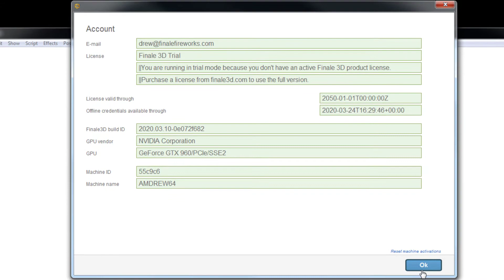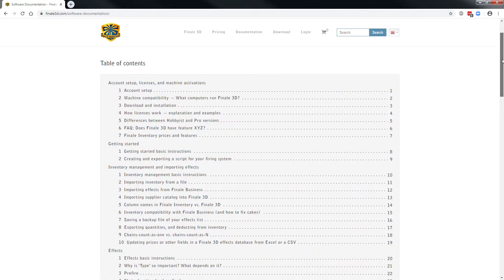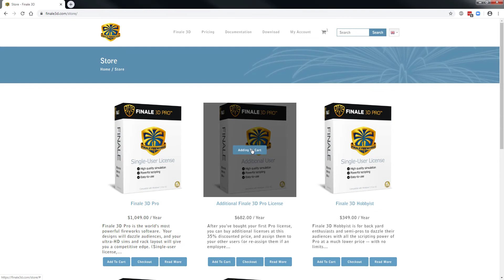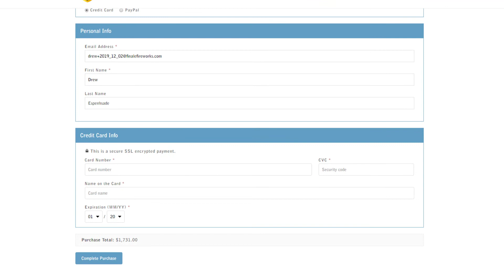Finale 3D: Overview & Licensing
This video is a step by step guide on selecting licenses for Finale 3D.

The video also gives a quick overview on creating a Finale 3D account and downloading and installing the Finale 3D software.

Finale 3D is available in two versions, Hobbyist and Pro. For a detailed feature comparison between the two versions